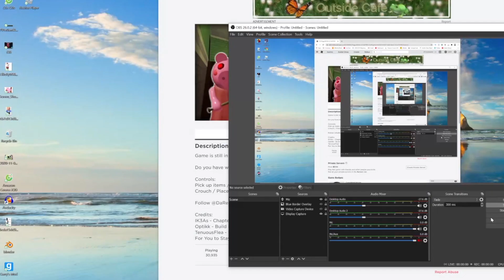Tigry Montage Roblox PIGGY Roblox atc gaming piggy sparta remix ch 7 sparta venom remix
Hi GUYS!! Since you guys liked my last Mr. P Skin Speedrun Piggy Montage, I went ahead and made one with the new skin Tigry. Chock full of funny memes

Andrew makes his own piggy map, and shows you guys how to get the evil Scarecrow Quiet Farm!
About our Family: We are a family of 6, Mom, Dad, ( AKA Mama & Papa), and 3 energetic SONS  Andrew, Taylor, and Ayden and our daughter Ariani.
On our channel, you will find fun gaming videos, with the most popular video games.
Games such as FORTNITE, ROBLOX, Playstation 4 or Nintendo SwitchMINECRAFT, PC GAMING  iPad, Android, Xbox One, Wii U, and more! Let us know what you want us to play.

RobloxPiggy sparta venom remix ch 7 piggy sparta remix